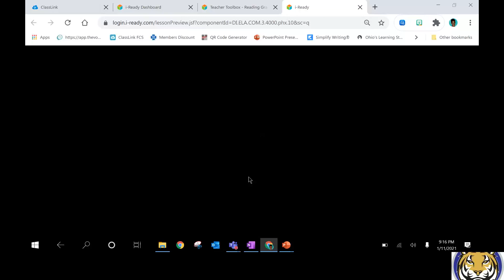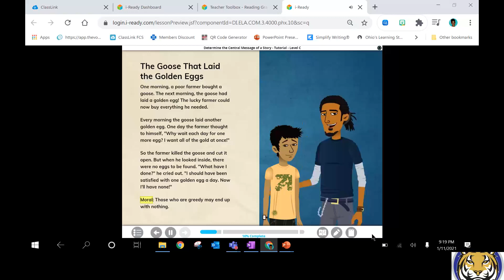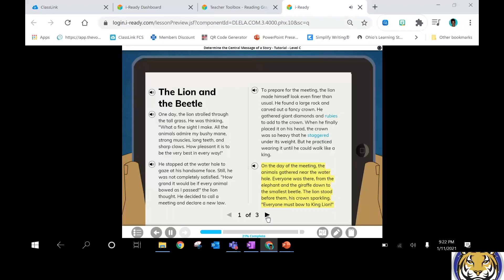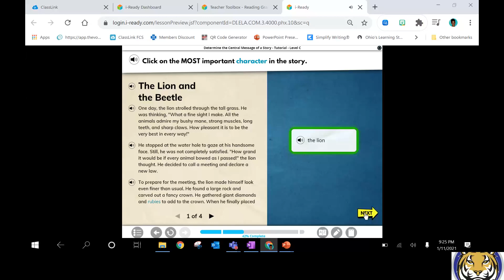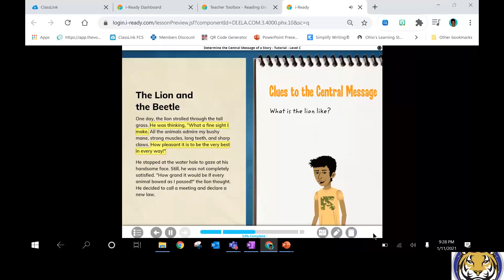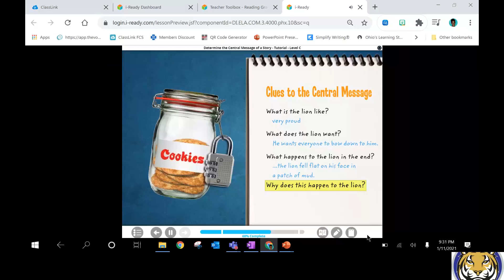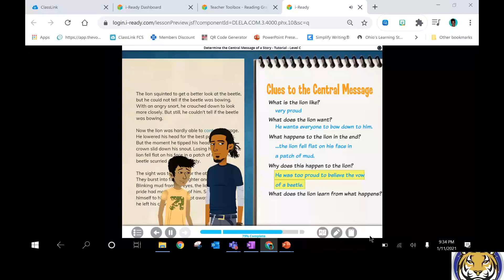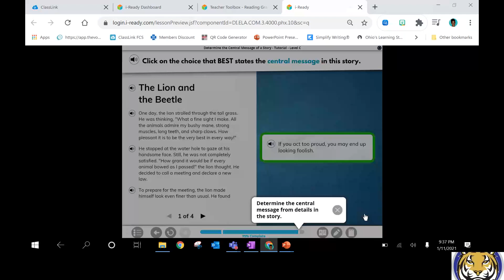Determine the Central Message of a Story – Level C